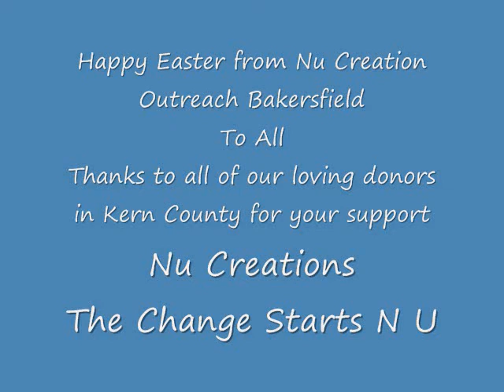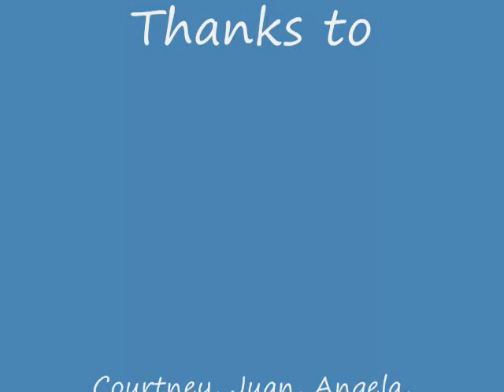Nu Creation Outreach Easter Party 2012 Bakersfield.wmv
Nu Creation Outreach Easter Party 2012 Bakersfield, Clevland Grable